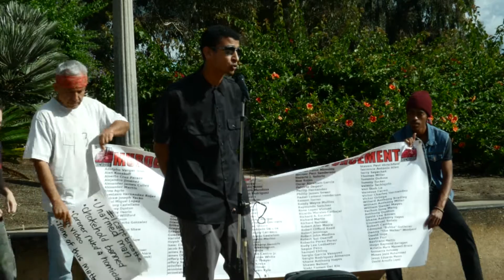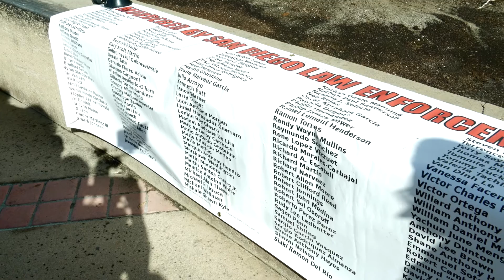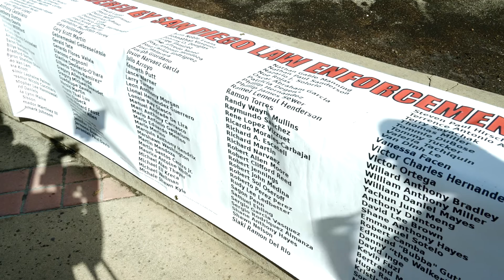Balboa Park Protest, December 13, 2014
by Horacio Jones for San Diego Free Press

Since the grand jury decisions in the Michael Brown and Eric Garner cases, Americans have had to face the issues of race and police brutality once again. Many have taken to protesting as a way to have their voices heard. On December 13, 2014 there were numerous nationwide protests and I caught up with some of the protestors in Balboa Park to get their opinions on race relations with the police and what can be done to improve them.

No matter which side you are on, freedom of speech is paramount to the successful resolution of this obvious problem regarding police killing unarmed citizens. It doesn't matter what race the victims belonged to. They are citizens of our country and deserved more judicious treatment. Those involved in law enforcement are civil servants which means they are compelled to protect us. Yes, they have a very difficult and dangerous job, but the officers involved in the Brown and Garner cases are products of a system that is unquestionably flawed and not providing adequate training to Law Enforcement officials who were sworn to serve and protect us.